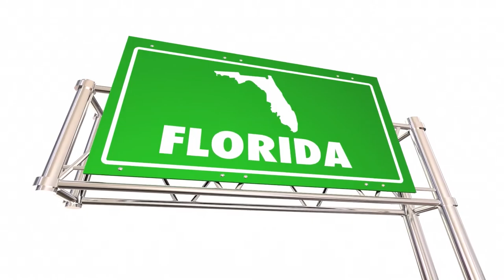Expert tells us why associations need to build up their reserves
Betsy Barbieux and Suzanne Lynn are joined by Anastasia Kolodzik, a reserve specialist with Expert Inspectors Inc. Anastasia shares why it's important for community associations to properly maintain their reserve funds so they can meet both expected and unexpected future expenses.

FLORIDA CAM SCHOOLS – BETSY BARBIEUX, CAM, CFCAM, CMCA – CAM MATTERS
Florida CAM Schools, LLC
Condos, Coops, HOAs and Beyond!
Florida CAM Schools, provides education and professional development to condo, coop, and HOA management professionals. We offer training for condo, coop, and HOA managers, board members, service providers by providing continuing education courses, CAM prelicensing classes, staff development workshops, follow up support, on-line resources, course materials, assessment tools, and coaching services.